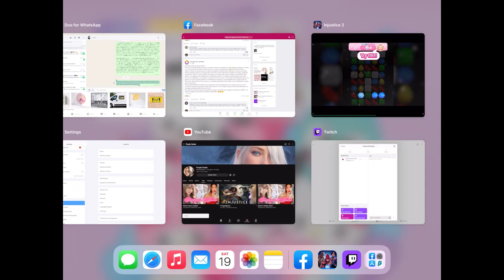P S Empire Gaming 🙃